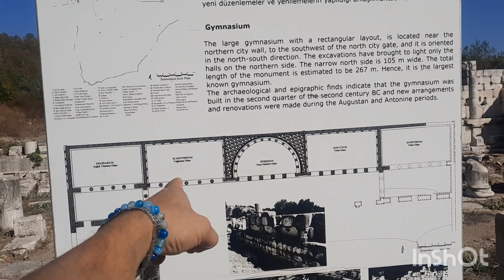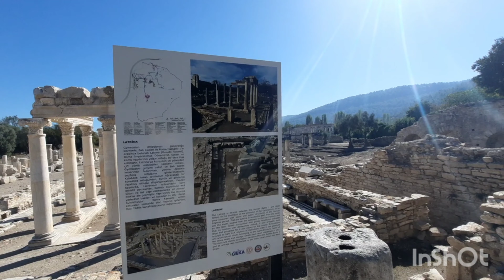Bald and Retired stumbles in to Ancient city of gladiators with Largest gym of ancient world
The Gymnasium was built near the northern wall to the southwest of the northern city gate in the 2nd quarter of the 2nd century BC. The north side forming the narrow façade is 105 m wide. The total length of the building is estimated to be 267 m. Hence it is the largest known gymnasium from the Ancient Period.

Stratonikeia is located in the borders of the Village of Eskihisar, 7 kilometers west of the district of Yatağan in the province of Muğla. It lies on Kadıkule Hill in the west of the fertile Yatağan Plain at the crossroads of main routes that connect western, central and southern Anatolia with each other. Stratonikeia, inhabited continuously from the Late Bronze Age (1500 BC) to the present day, is one of the most important city-states in inner Caria. The name of the settlement was Atriya in Hittite Period, Khrysaoris and Idrias in Classical Period and Stratonikeia in Hellenistic Period. The name of the Hellenistic city was given by the Commander Seleucid Antiochus I, after the name of his former stepmother and later wife Stratonike in the first quarter of the third century BC. In subsequent periods, Stratonikeia changed hands among Ptolemaics, Macedonians and Rhodians. In 130/129 BC, the region became a part of the Roman Republic (then Empire). It benefited greatly from the continuous construction efforts that began with the Early Imperial Period.
Structures in Stratonikeia:

Bouleuterion, located at the center of the city, was built in the east-west direction and has a rectangular plan. Based on the architectural elements and decoration, the building can be dated back to the second half of the 1st century BC.

The theater was built on a natural slope of the Kadikule Hill in the southern part of the city. The Greco-Roman type of theater is one of the structures known to date from the Hellenistic period. Based on the estimations through its present day remains, it must have hosted approximately 12.000 people.

Augustus-Imperial Temple is situated on an upper terrace south of the theater and gives the impression of being designed together with the theater. The peripteral temple is of Ionic order. Based on its architectural fragments, it dates back to the Early Imperial Period.

Roman Bath 1, constructed in the 2nd century AD, is one of the three baths in Stratonikeia indicated by the inscriptions. The building, constructed on the north-south axis, has a symmetrical plan as a part of Carian tradition. It is composed of apoditerium, frigidarium, tepidarium and at least 6 service rooms, all of which are symmetrically organized.

The Northern City Gate located on the northern fortification wall is where the sacred road coming from the Lagina Hekate meets the city. Therefore, it is of great importance both as an entrance and a ritualistic place. According to archaeological evidence, the gate must have been built in the Late Antonine-Early Severan period. The northern city gate has a monumental arched entrance on either side. Between the two entrances facing the city there is a Monumental Fountain having semi-circular pools decorated with two-tiered columns and statues in Corinthian order.

The Colonnaded Northern Street, which is 8.70 m wide, begins from the south mid-section of the open area in front of the northern city gate and continues towards the city center. In front of the gate is a 42 m wide open space surrounded by 8 monumental Corinthian columns and there are shops on the west. This was a gathering place for people who entered the city and those who came from the city to use the fountain.

old Eskihisar Village is located to the west of the ancient city, approximately 50 m east of the western fortification wall. Here the Turkish Bath (14-15th centuries), Şaban Ağa Mosque (1876), 10 coffeehouses, 5 butchers, 2 bakeries, 2 tailor shops and 20 various shops (from the first half of 20th century AD) can be seen from the Principalities, Ottoman and Republican periods. The monumental sycamore trees, which are more than 200 years old, enhance the beauty of the square. The stone paved roads and the sidewalks of the Ottoman period seen in the village square and in front of the shops are well preserved. Buildings of the old village of Eskihisar are remarkable examples of civil architecture. It is observed that blocks of classical antiquity were re-used as construction materials in many of those buildings. Most interesting examples of re-using those ancient materials are the house of Abdullah and Hadi Eskişar (constructed in 1876) and the house of Mehmet Eskişar (constructed in 1909). In both Agha houses, marble pieces derived from the marble blocks of antique buildings are re-used inside the whole wall pattern with bricks. Another example of a typical Agha house is the Hasan Şar House which was constructed in 1940. The building materials of this house with a hipped roof are rubble stones, ancient marble fragments and bricks. It was used as an excavation house until 1999. Today it serves as Museum store.